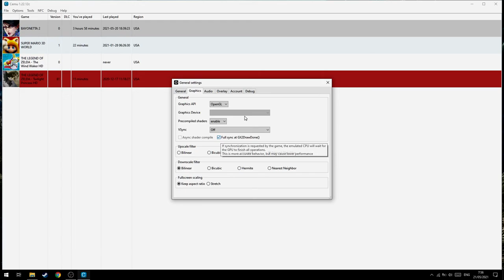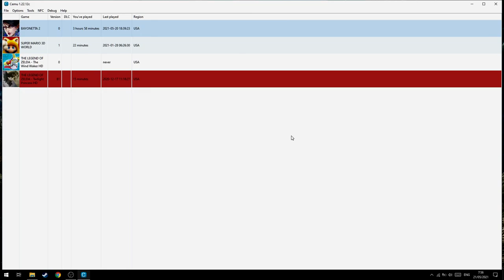Cara Mengatasi Bayonetta 2 Lag & Flickering di Cemu!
oke pak,kali ini guwek akan memberikan sebuah video tutorial bagaimana cara mengatasi bayonetta 2 yang fps drop dan flickering.